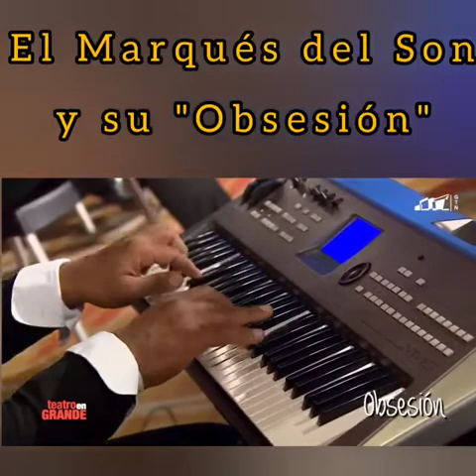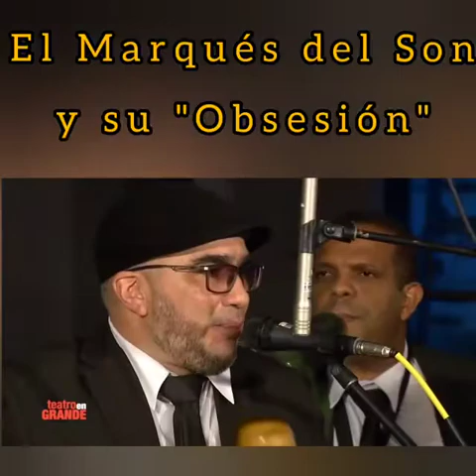Obsesión. Ricardo Ponciano El Marqués del Son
Ricardo Ponciano y La Sonora de Cuba. 🎩👍🏾📯
Piano: Osuan Ponciano
Bajo: Eliot Esser
Voz: Maikel Orizondo.
Voz: Ivette Varona.
Trompeta: Reynier Melon Capote.
Saxo Tenor: Hamlet Gonzalez.
Congas: Arturo Benavides.
Guitarra electrolice: Martín Carrasco.
Guitarra Acústica. Juan Fracchia